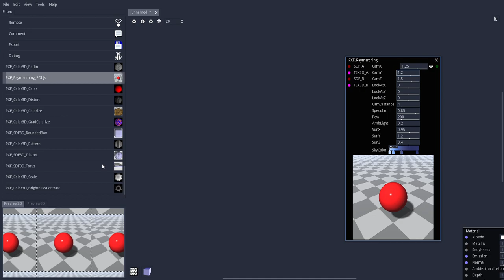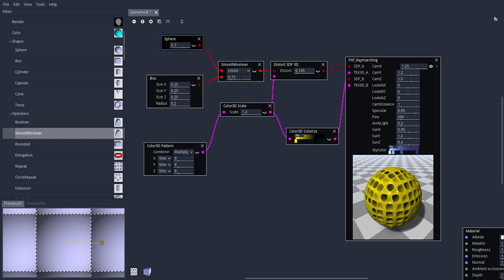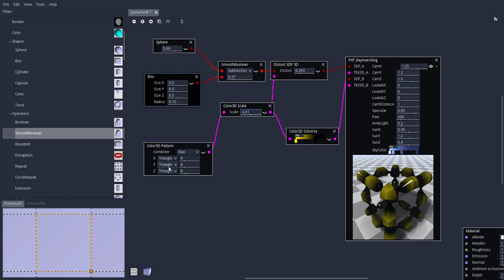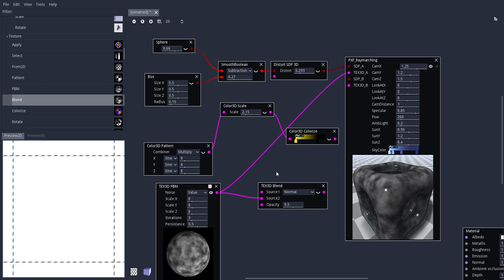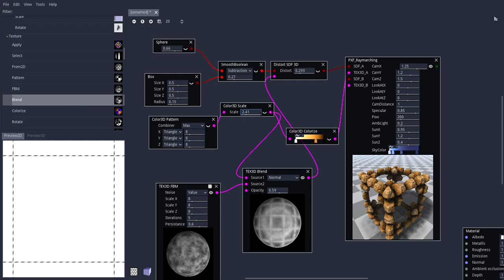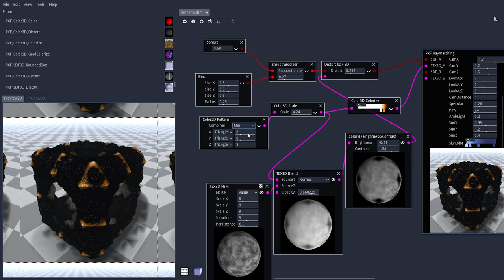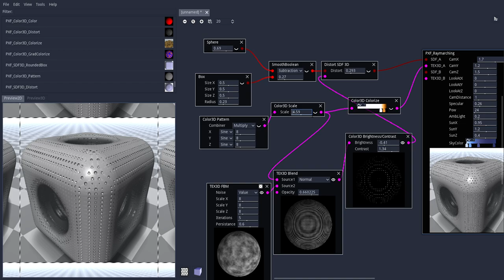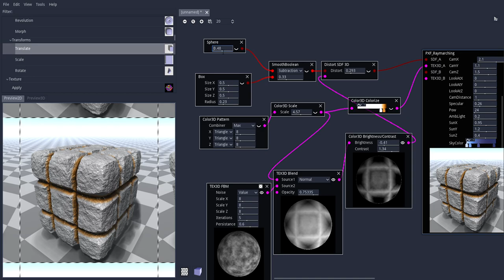Playing with Material Maker v0 9 beta plus my raymarching addons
A 20 minutes experiment with Material Maker v0.9 beta and some raymarching nodes that I made.